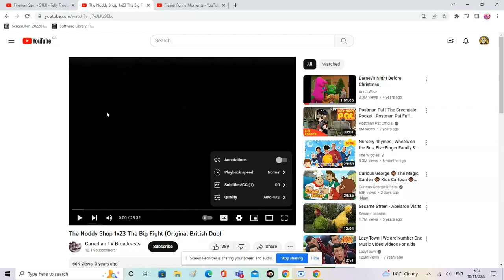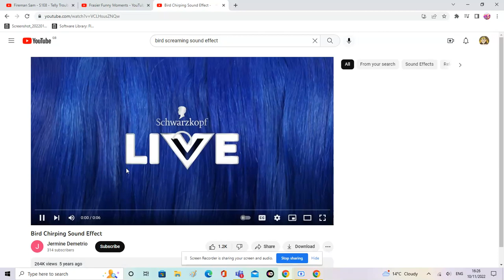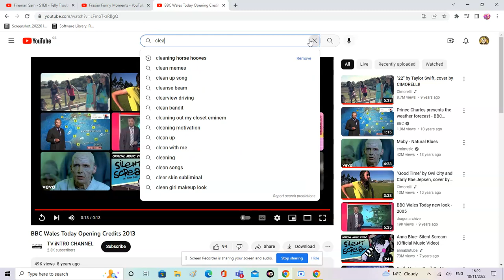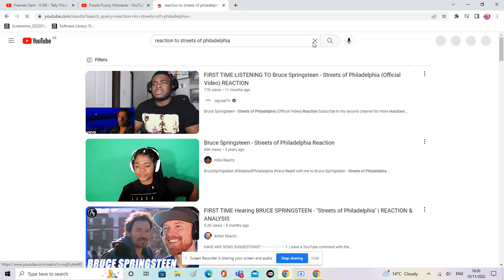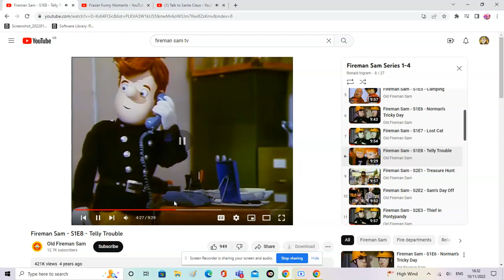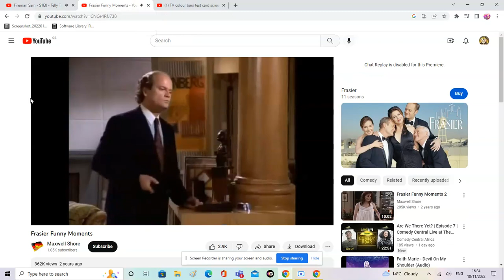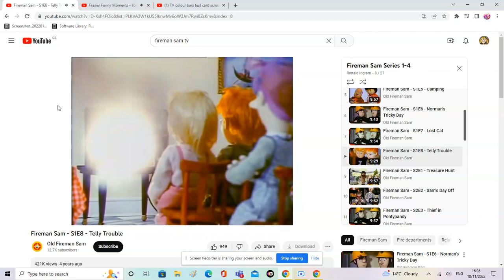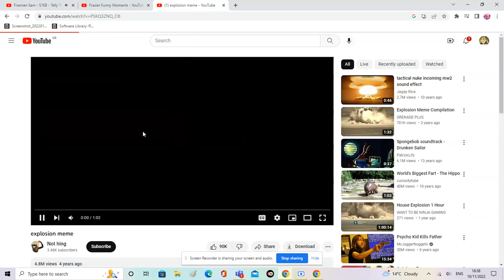fireman Sam has trouble with his tv and a farting hippo